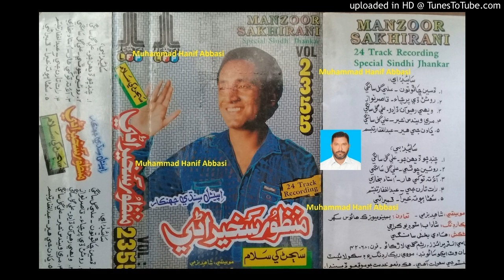Raat Taran Ji Chhanw Mein Ko Yad Payo Ho (Manzoor Sakhirani LFP Volume 2355) Lyrics AG Tabbasum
Follow on Snack ID : HanifAbbasi549 Raat Taran Ji Chhanw Mein Ko Yad Payo Ho Manzoor Sakhirani LFP  Volume 2355 Ustad Manzoor Sakhirani New, Nice, Mix, Old and Urdu Songs (Muhammad Hanif Abbasi 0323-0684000) Lyrics AG Tabbasum